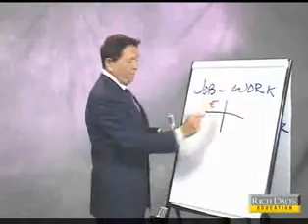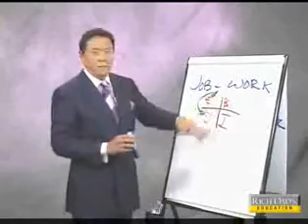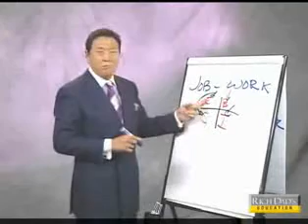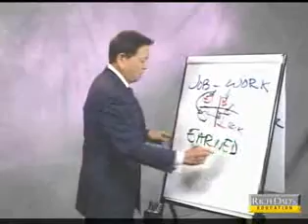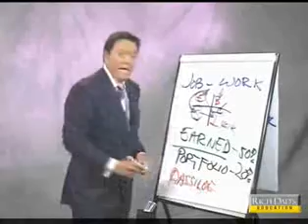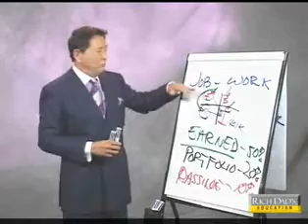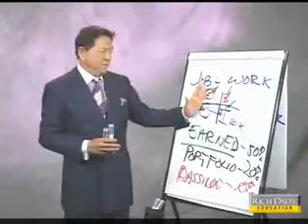59- New Rules of Money (Part 2)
Learn the game!